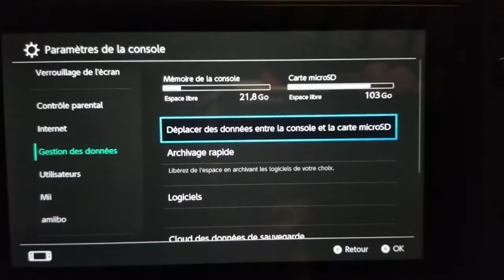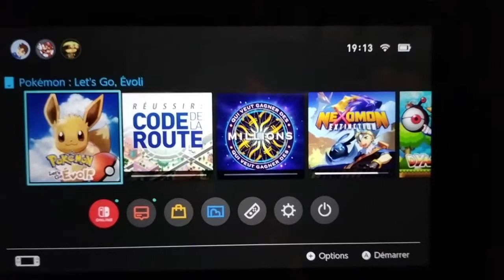Comment effacer une sauvegarde (Nintendo Switch)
Bon Visionnage 👀🎬